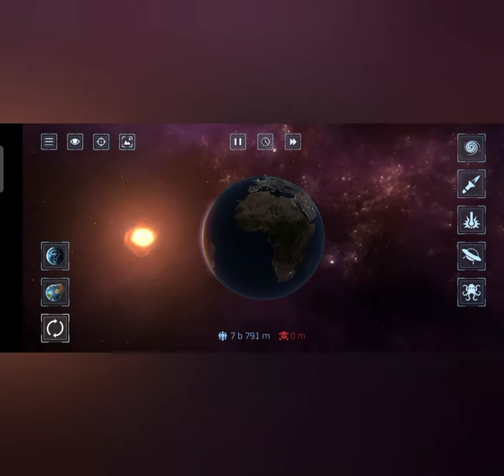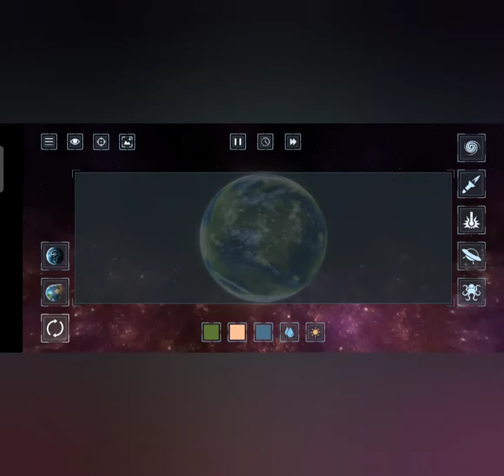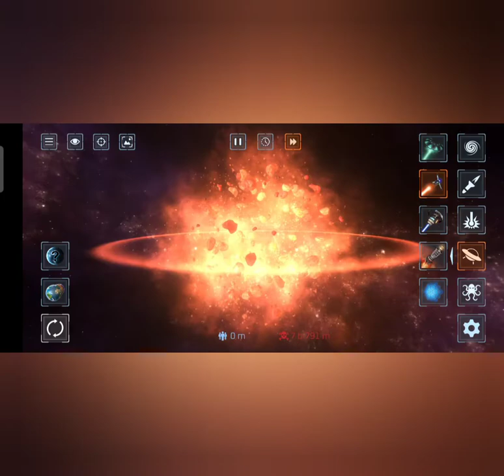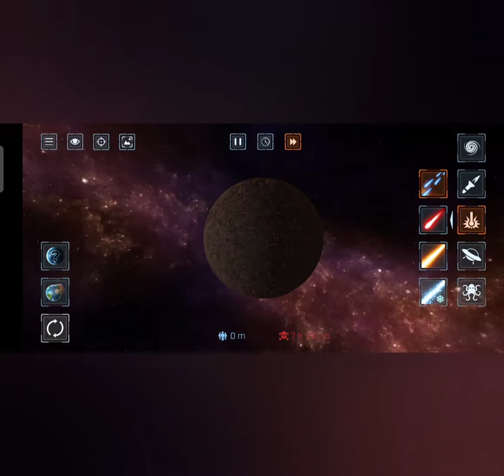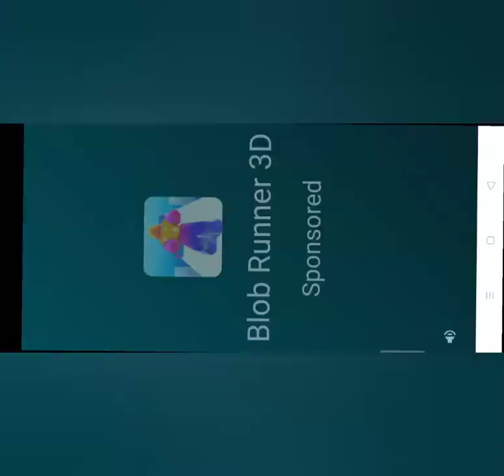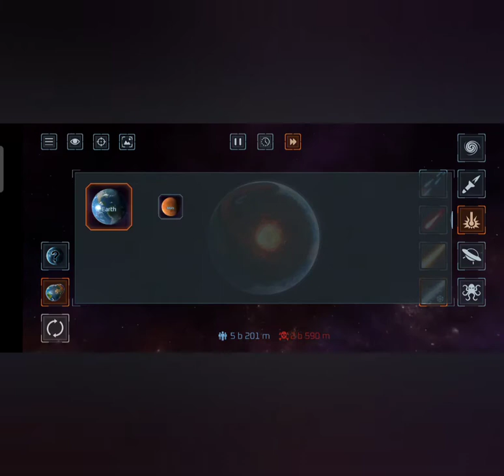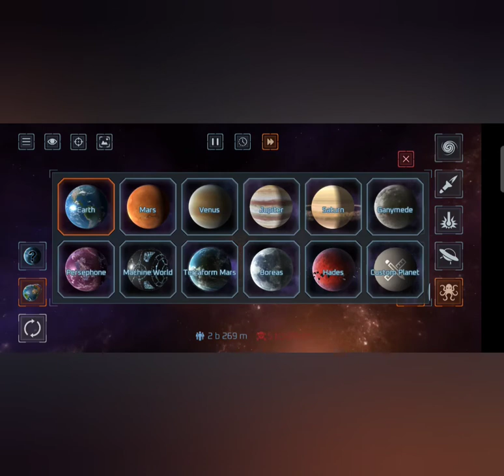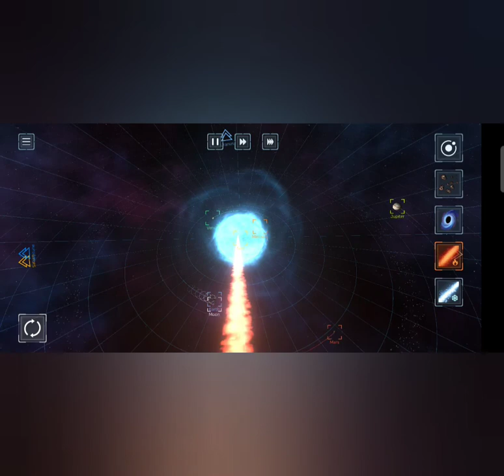solar smash game play video in Tamil by H S G!!!!!!!!😱😱😱😱😎⚡